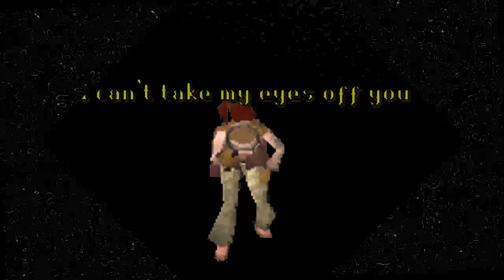A kiss is all i miss by Yoomiii RSMV by IIFlame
Runescape Music Video by IIFlame. Song: A Kiss is all i miss by Yoomiii. Runescape by Jagex. Thanks to my friends
o0 Serge 0o, MuchlaX44, The_Rev527, and especially to Raisinghero1 who inspired me to make this video.